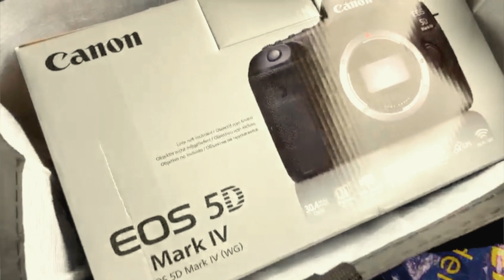Sonntags Motivation - 3000€ für eine neue Kamera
Manu kauft unsere neue Kamera, für neue Videos.
Wir freuen uns euch weitere Videos zu präsentieren.